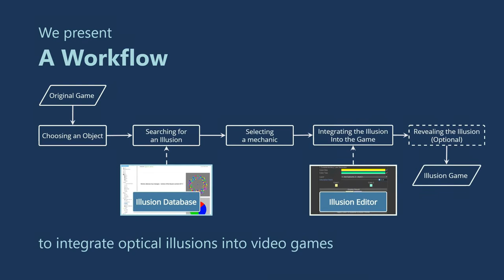Game Illusionization: A Workflow for Applying Optical Illusions to Video Games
Po-Yao (Cosmos) Wang, Cong-He Xu, Ping-Yi Wang, Hsin-Yu Huang, Yu-Wei Chang, Jen-Hao Cheng, Yu-Hsin Lin, Lung-Pan Cheng

Session: Fabrication & Games

Abstract
Optical illusions have been brought into recent video games to enhance gaming experiences.
  However, a large corpus of optical illusions remains unused while few games incorporate illusions seamlessly.
  To mitigate the gap, we propose a workflow to guide game designers to apply optical illusions to their video games, i.e., making more illusion games.
  In particular, our workflow consists of 5 stages: (1) choosing a game object, (2) searching for a matching illusion, (3) selecting an illusion mechanic, (4) integrating the selected illusion into the game, and (5) optionally explicit revealing the illusion.
  To facilitate our workflow, we provide a tag database with 163 illusions that are labeled by their in-game visual elements and desired effects.
  We also provide example editing interfaces of 6 illusions for game designers.
  We walk through our workflow and showcase 6 resulting illusion games.
  We implemented these 6 games (with and without illusion) and conducted a 12-participant study to gain a preliminary understanding of how illusions enhance gaming experiences.
  To evaluate our workflow, we invited 6 game designers and 6 experienced players to follow our workflow and design their own illusion games, where 3 experienced game designers completed 2-week in-depth developments.
  We report their games, qualitative feedback and discuss reflection on our workflow, database, and editing interfaces.

Video Previews of the UIST 2021 Technical Papers Program